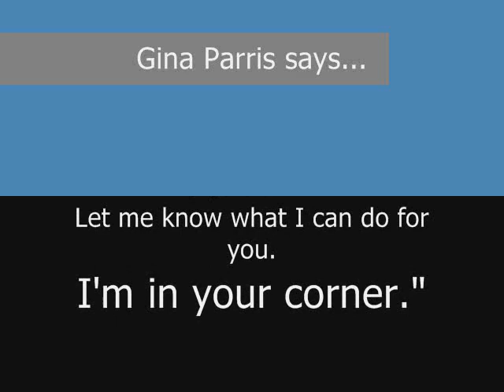Spell Out Your Vision to Achieve Your Goals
(Spell Out Your Vision To Achieve Your Goals) Gina Parris - aka- "The Queen Of Peak Performance" shows how to achieve peak performance and achieve your goals by Spelling Out Your Vision.  This includes your Self-Image and you build that in what Maxwell Maltz calls the Theater of Your Mind in his book, Psycho-Cybernetics.